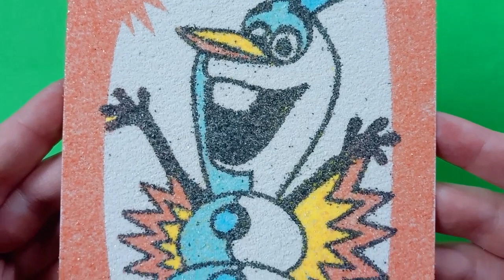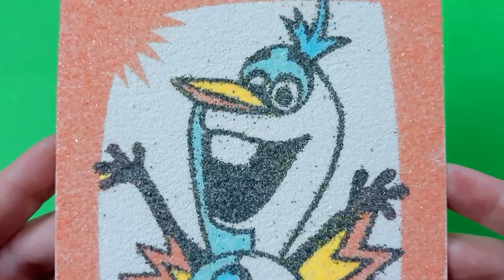Disney Princess Frozen Sand painting with Olaf, Elsa, Anna, Sven, and Kristoff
Disney Frozen Toys Collection